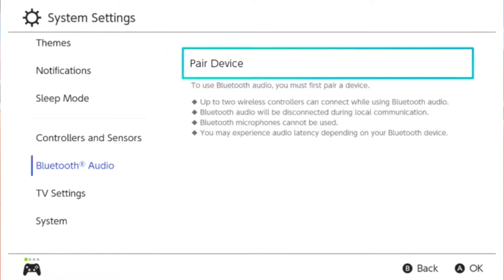Nintendo Switch Bluetooth Update is FINALLY OUT NOW!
Nintendo Switch Bluetooth update is here! And I wanna talk about it. Especially because this feature came out of no where and was supposed to come out years ago!

Special Thanks to My Channel Members For Supporting Me 💙😊